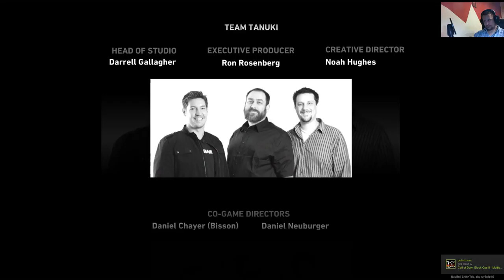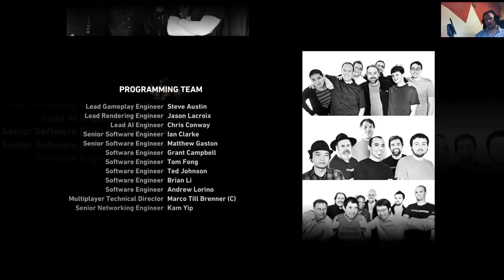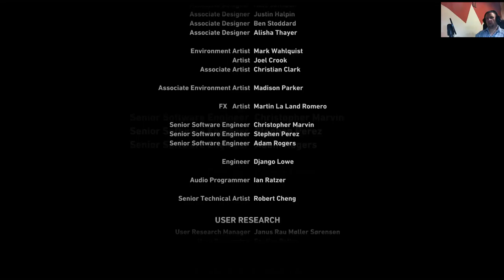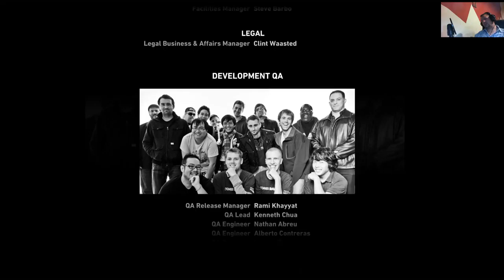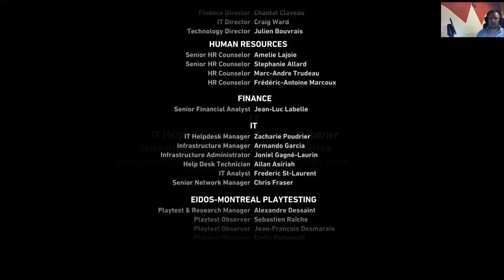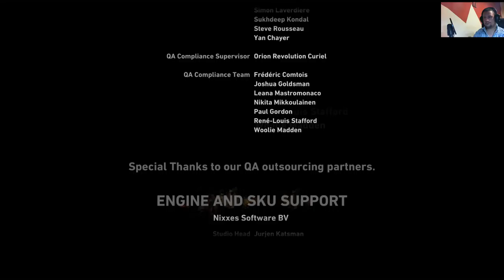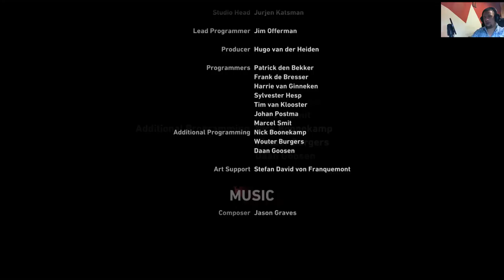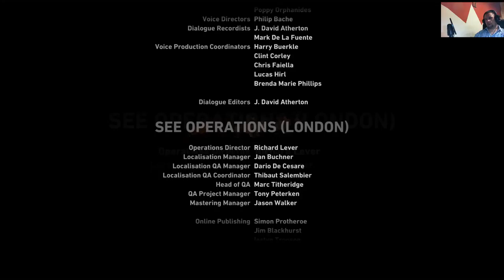Tomb Raider 2013 Kampania # 17 - Przebudzanie Królowej [The End] 60FPS